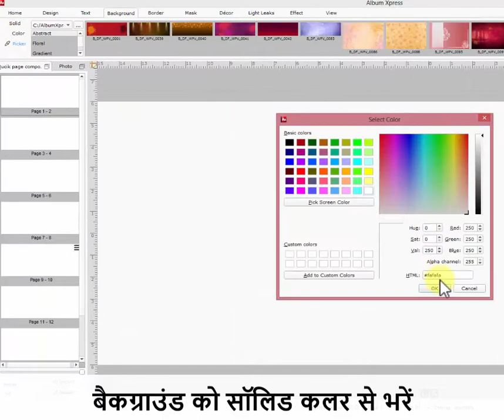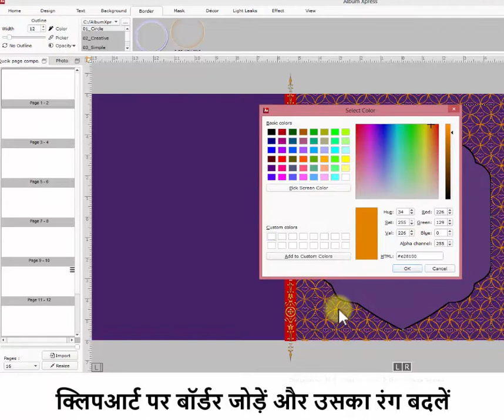केवल 10 मिनट में वेडिंग एल्बम पेज डिज़ाइन करें तैयार सजावट और कपल क्लिपआर्ट के साथ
हमें 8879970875 . पर कॉल करें

एल्बम एक्सप्रेस दुनिया का सबसे अच्छा एल्बम डिजाइनिंग सॉफ्टवेयर है जो तैयार डेकोर  के साथ आता है जो डिजाइनिंग को सरल और सुंदर बनाता है।
वेडिंग एल्बम पेज को केवल 10 मिनट में तैयार किया जा सकता है, केवल एल्बम एक्सप्रेस में तैयार कपल  क्लिपआर्ट शेप्स  और टेक्स्ट के साथ